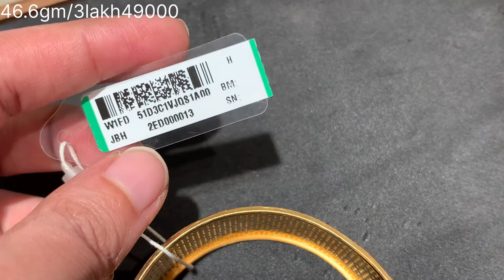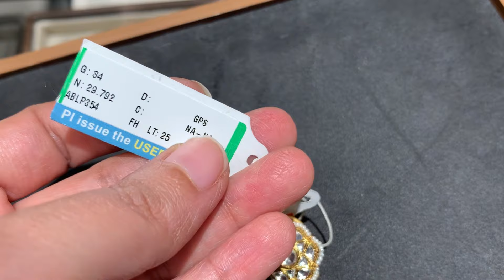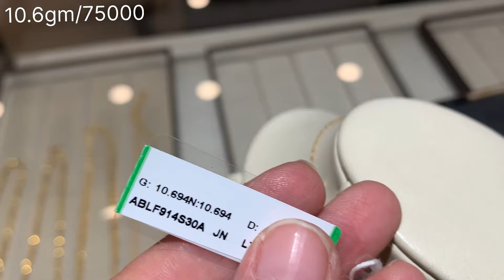OMG 😱| Tanishq gold jewellery collection design with price | tanishq jewellery 2024 design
OMG 😱| Tanishq gold jewellery collection design with price | tanishq jewellery 2023 design

Address SHOWROOM No 2994 , new cloth market aggarsain chowk ,ambala City 134002

Dhantareas pursching very light weight daily wear gold & peral earrings design

Omg 😱 tanishq gold jewellery collection design with priceTanishq diamond necklace under 1 lakhTanishq gold jewellery designs with pricetanishq gold chainNeha vlogs in tanishqTanishq gold men kada design with price Tanishq rhodium banglesTanishq gold chain for mens with priceneha vlog in tanishqtanishq jewellery collectiontanishq jewellery pricetanishq gold earrings designs with price